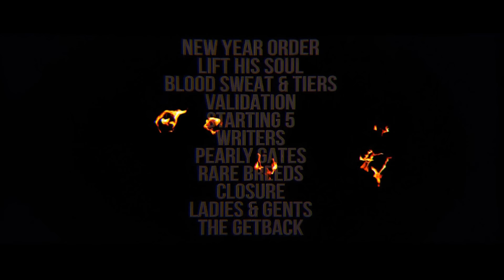ROSENBERG RAW VS SNAKE EYEZ RAP BATTLE - RBE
ROSENBERG RAW VS SNAKE EYEZ RAP BATTLE. RBE continues to release some of the best RAP BATTLES and Battle Rap Content within the hiphop culture.

Follow the Movement:
InstaGram - @rarebreed_ent @itsarp @mrscotch81 @lawrence_rbe